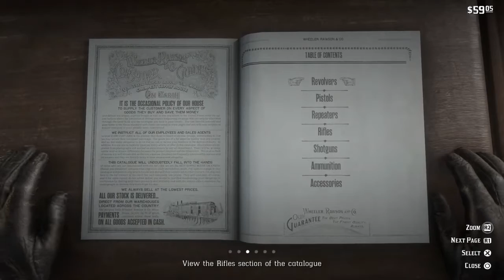[Red Dead Redemption 2] Full Immersion Longplay | Part 8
Description

This is part 8 of my Red Dead Redemption 2 Full Immersion First Person longplay.

Mostly missions and rounding up of Chapter 2. Finally! Love the ending with fishing and songs. Amazing writing. :D

Timestamps

00:00:00 Start
00:04:10 Mission "The Sheep and The Goats"
00:31:00 Hunting
00:38:00 Prisoner
00:49:50 Mission "An American Pastoral Scene"
01:08:55 Girl in a cage
01:16:02 Stranger Encounter "A Test of Faith"
01:23:43 Bounty Hunters
01:32:00 Snake Bitten Man
01:40:44 "Arcadia for Amateurs — IV"
01:56:45 Mission "A Strange Kindness"
02:13:55 New Camp and Chapter 3
02:23:25 Ledger Upgrades
02:25:15 Mission "The New South"
02:40:50 Fishing with Hosea and Dutch
About Me

I'm FlareonXIII. I love games and stream on Twitch. I play a lot of different games and always try to get the Platinum Trophy, but sometimes I also stream just for the sake of it.

I am 28 years old and gaming is my lifelong hobby. The main goal of my streams is to have fun, relax, and chill with my viewers.